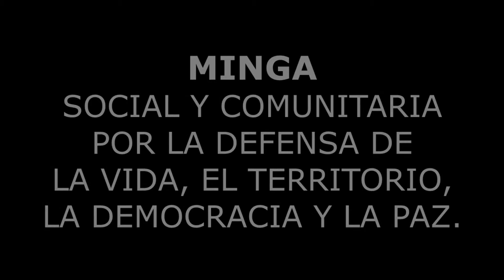Soy Minguero, No guerrillero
Voces de diferentes mingueros del sur occidente de colombia rechazando las declaraciones, de que la minga es infiltrada por guerrileros.